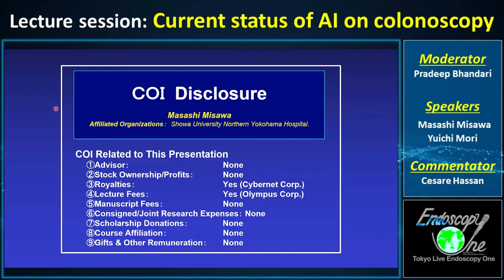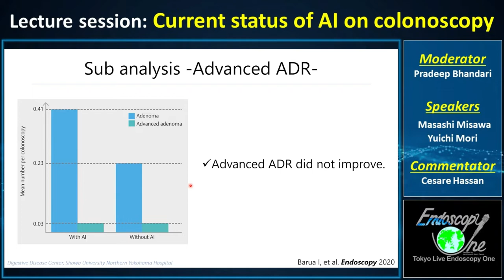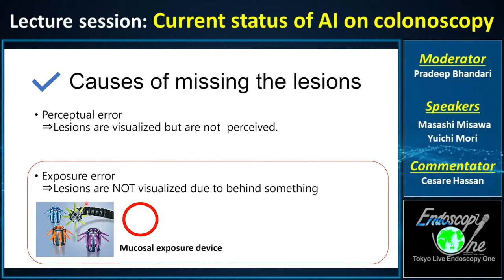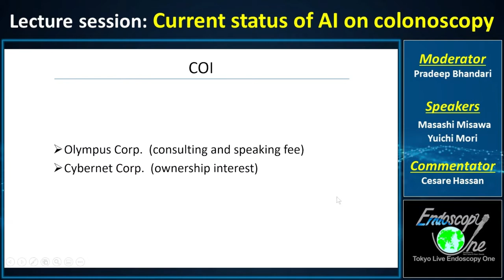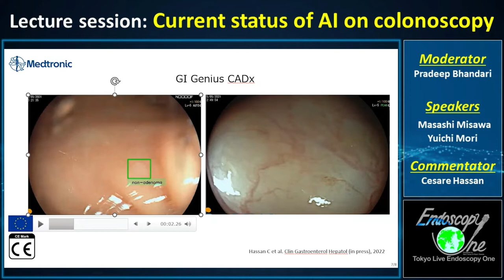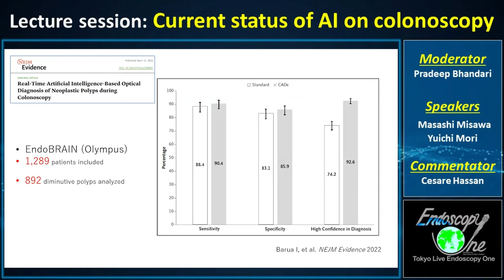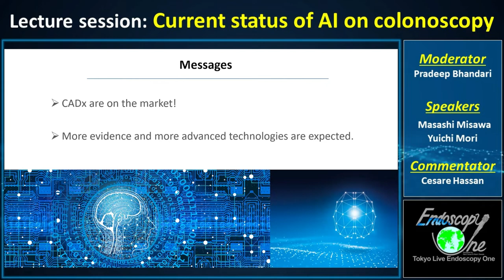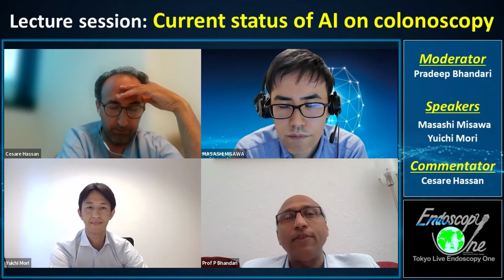AI on colonoscopy -TOKYO LIVE 2022-